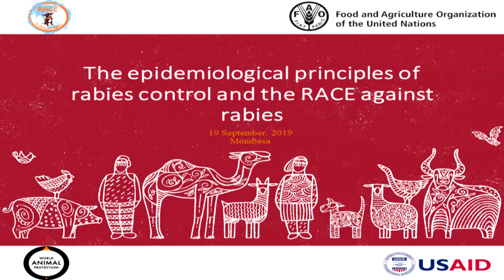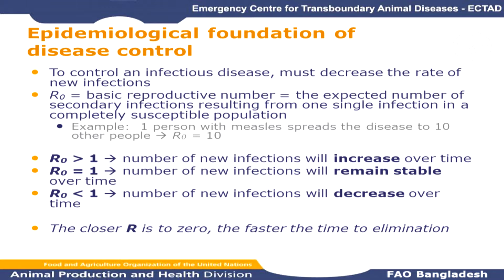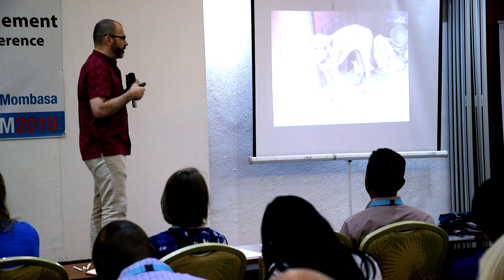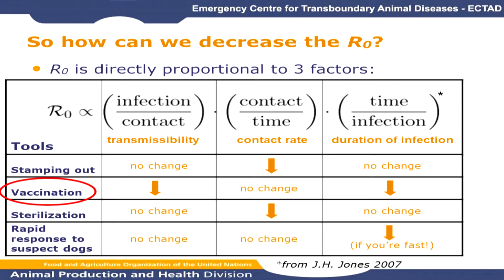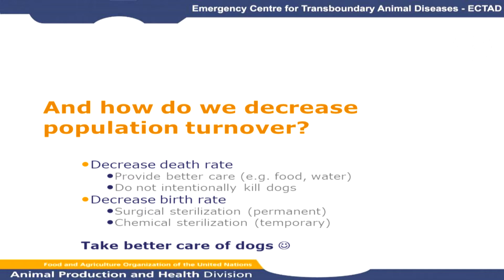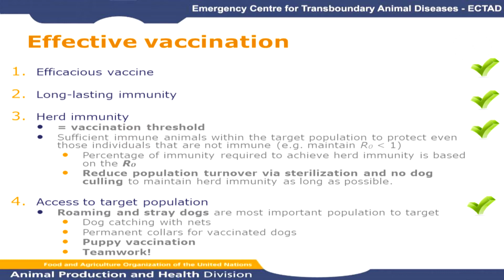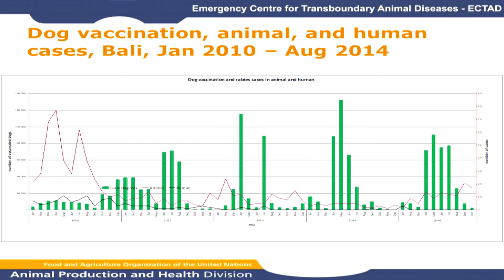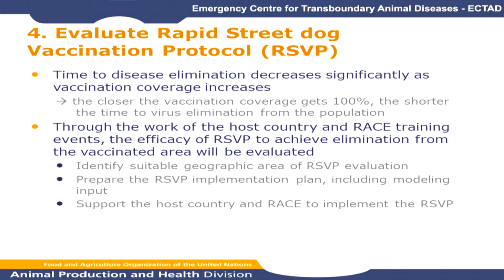Eric Brum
FAO – The epidemiological principles of rabies control and the RACE against rabies